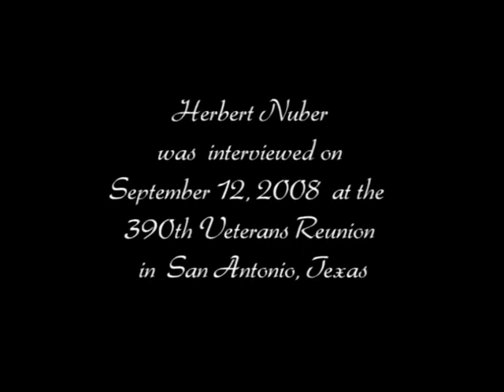Nuber, Herbert B-17 Pilot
Herbert Nuber was born in New York. Nuber volunteered to join the Army Air Corps reserves in November of 1942. By January of the following year Nuber was in Atlantic City for basic training. After basic, Nuber was sent to Grove City College in Pennsylvania as part of a College Training Detachment. Nuber did most of his pilot training in Arkansas. It was in Florida that he would be introduced to the B-17 and begin training. Nuber was assigned to be the pilot for crew #57, 570th squadron, 390th Bomb Group. After the completion of his training, Nuber's flew his crew to Europe where he was assigned to the air base at Framlingham, England. Nuber flew 35 combat missions. During his interview, Nuber recounts making a forced landing at the emergency RAF base at Woodbridge - low on gas. He also describes seeing German jet fighters (ME 262).